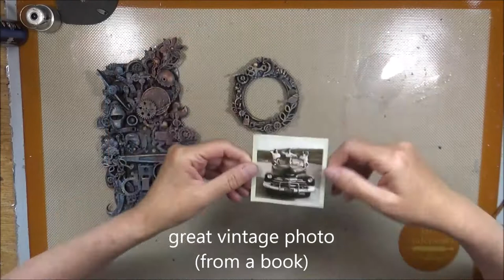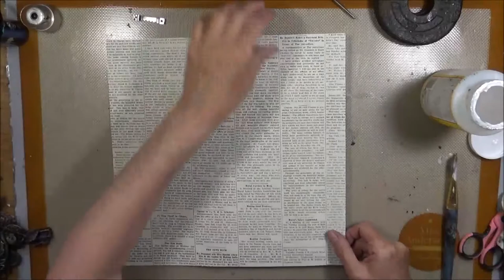Vintage Photo Assemblage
I used junk and charms, picture frame etc. to create this assemblage.
Please visit my Etsy Store